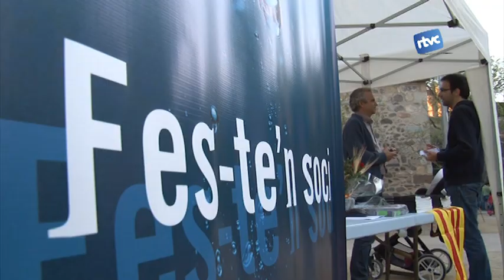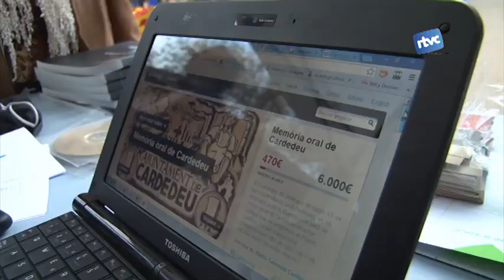RTVCardedeu inicia una campanya de micromecenatge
La primera televisió local de Catalunya i de l'Estat s'ha proposat recaptar 6.000 euros en 40 dies amb un doble objectiu: garantir la seva continuïtat i fer una sèrie documental sobre la història del Cardedeu del segle XX